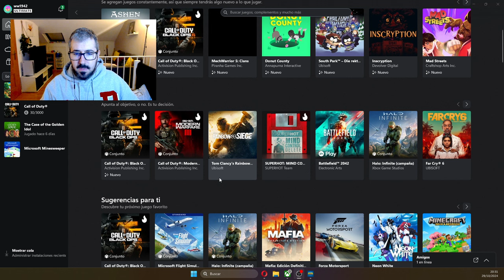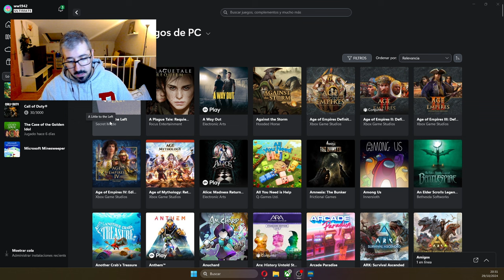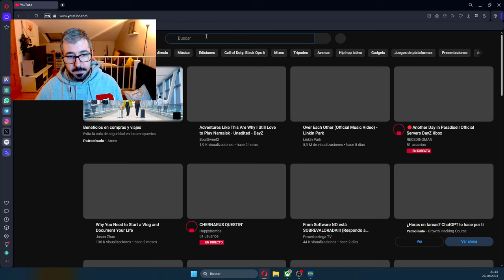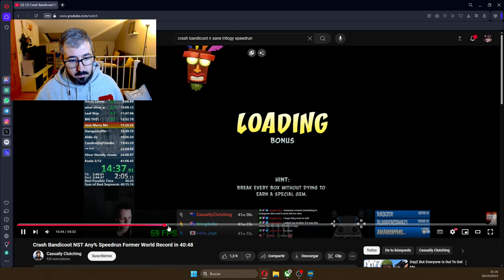Crash Bandicoot N. Sane Trilogy | Speedrun MAL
Cogemos el mejor tiempo del mundo en pasarse este juego e intentamos imitarlo. ¿Cómo sale? Mal, por supuesto.